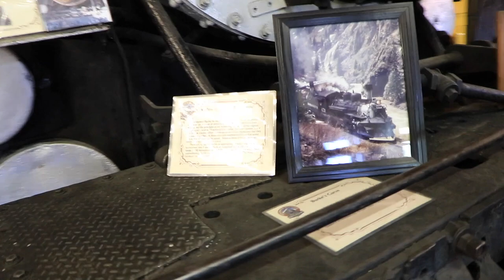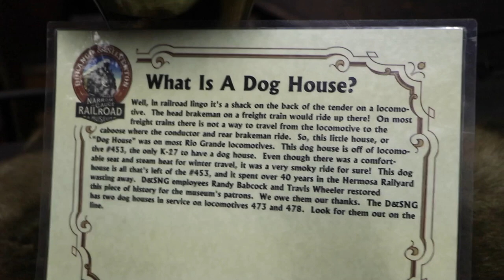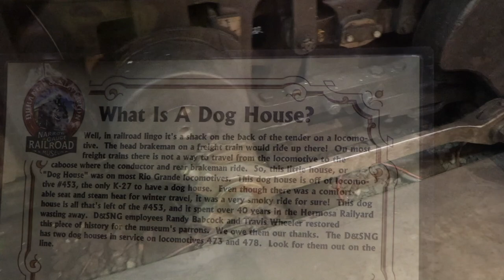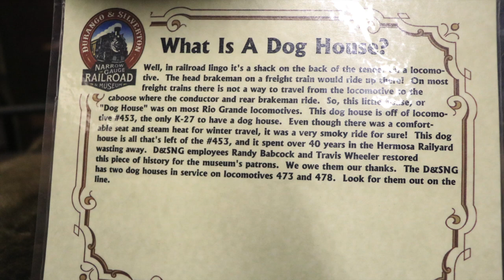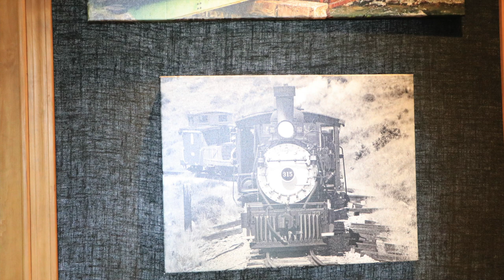Durango & Silverton Narrow Gauge Railroad Museum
One attraction at the Durango & Silverton Narrow Gauge Railroad is its Museum. The museum hosts a fine variety of motive power and rolling stock. The 2 locomotives are Rio Grande Southern 42, a 2-8-0 C-17 built in 1887 by the Baldwin Locomotive Works. The second locomotive is Denver & Rio Grande Western 478, a 2-8-2 K-28 built by the American Locomotive Works in August of 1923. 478 last ran in 2016 and is awaiting its 1472 inspection mandated by the FRA. Enjoy this short video showing some of what the museum has to offer!

Filmed & Edited by Mark Turkovich

This film may not be reproduced or redistributed in any manner.